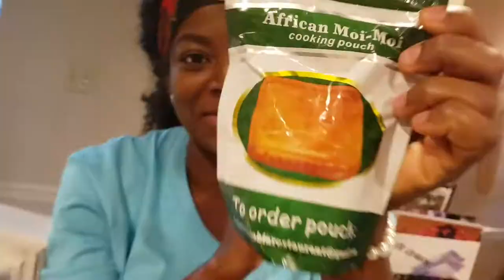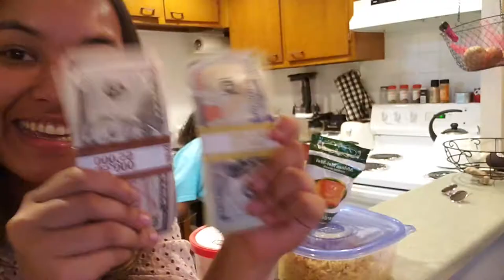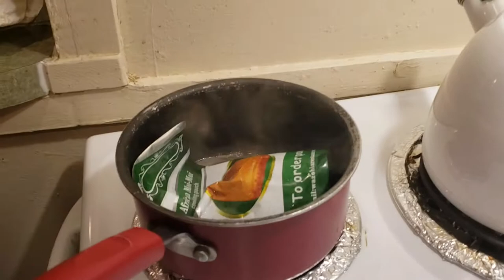EXTREME 24 HOUR PRE- QUARANTINE TRANSFORMATION | NEPALESE GIRL BECOMES A NIGERIAN IN 24 HOURS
Hi Friends,

Thank you for stopping by. I did this for the Culture. Watch this amazing transformation.